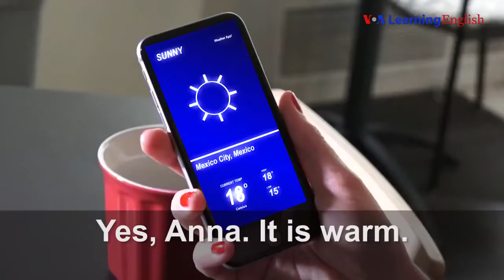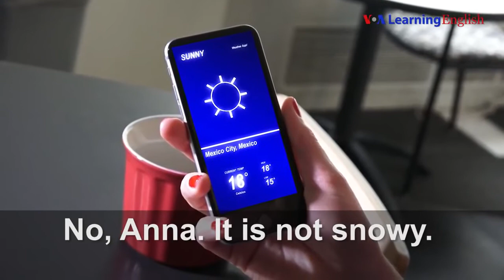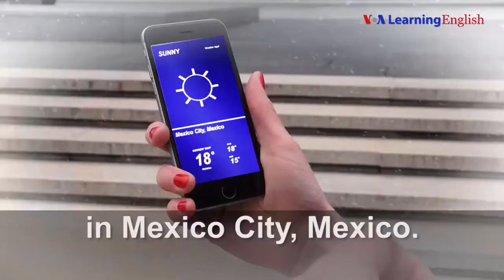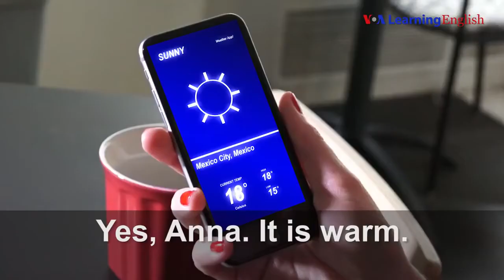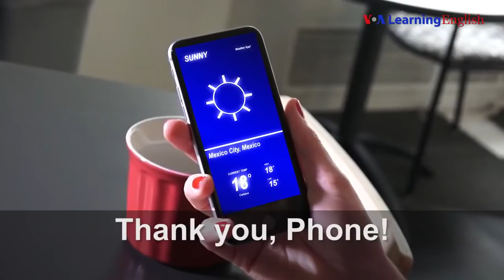Learn English Lesson 8